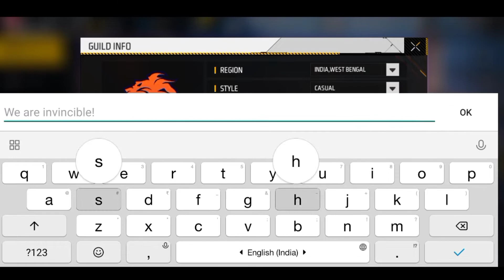How to create guild in free fire 2022 || free fire mai guild kaise banaye? | How to make guild in ff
how to create guild in free fire,
how to create guild in free fire 2022,
how to create guild in ff,
how to create guild in free firehind in hindi,
how to make guild in free fire with gold,
how to create guild in free fire 2022 in hindi,
guild banane main kitna diamond lagta hai
free fire mai guild kaise banaye
best guild in free fire
how to complete guild tournament easily
how to complete guild dog tag easily

2022 how to create guild